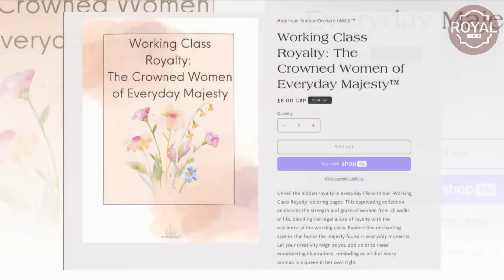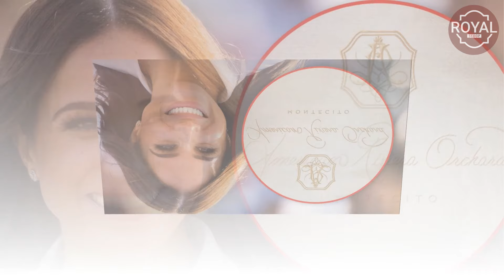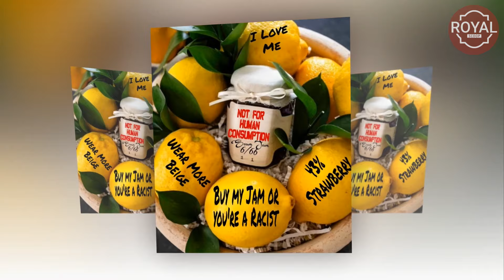MORE EMBARRASSMENT! Meghan Markle Caught Using ARO Brand To Sell Adult Coloring Books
Meghan, who announced her surprise lifestyle brand back in March, teasing plans for preserves, nut butters, jams, and an extensive homeware and cookware collection, has yet to officially confirm a launch date for American Riviera Orchard. But, surprise, surprise! Another company has beaten her to the punch, using the brand name to sell coloring books online.